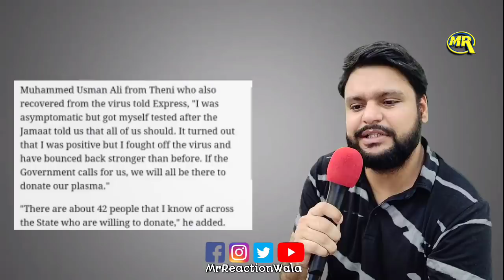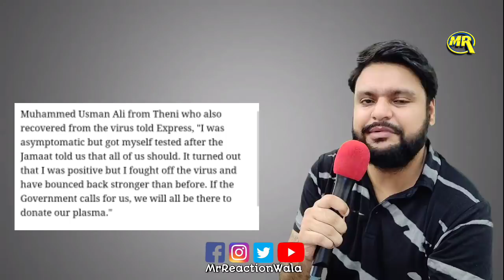Tablighi | Jamaat | Muslims | Tamil | Nadu | Plasma | Donate | Hindu, Musalmaano K Liye बड़ी खुशखबरी